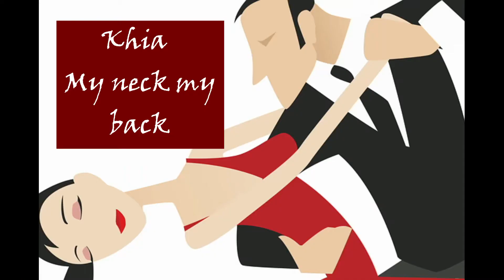music therapy - DJ, Liza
in an alternate universe, I'd enjoy being a disc jockey